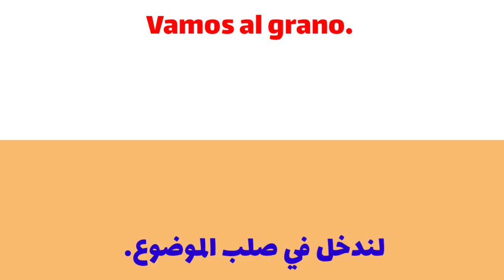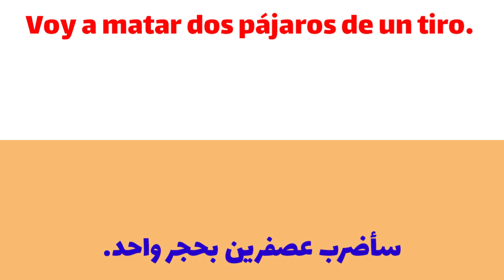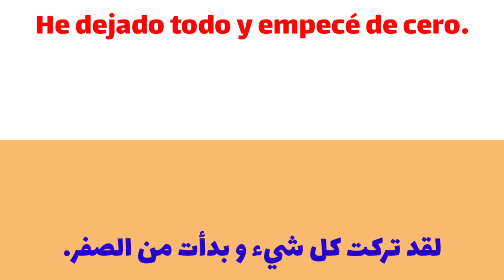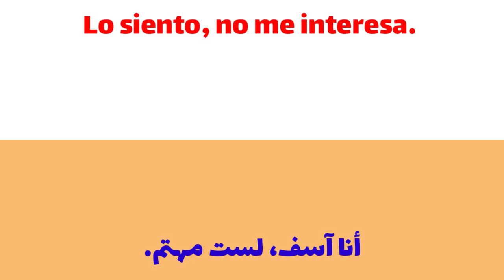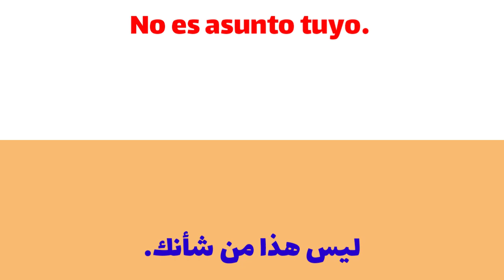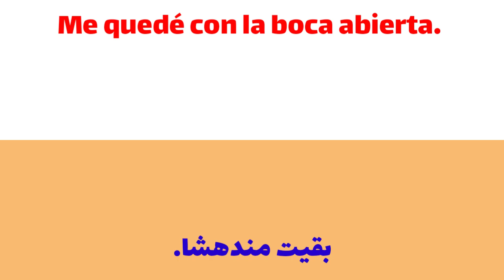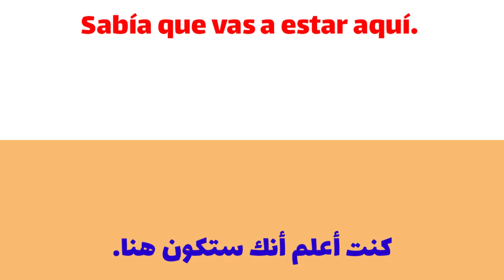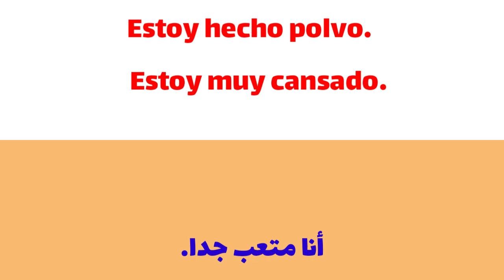هذه هي اللغة الاسبانية التي يجب أن تتعلمها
في هذا الدرس سنرى أهم العبارات الشائعة باللغة الإسبانية  و التي نستعملها بشكل يومي

تركيب الجمل بسهولة من جمل بسيطة إلى جمل أكثر تعقيداً.
تعلم الإسبانية في وقت قياسي.
 تعلم أهم الكلمات و التعابير في اللغة الإسبانية
 تعلم الإسبانية للمبتدئين عن طريق نطق وكتابة الحروف.
حفظ كل المفردات و الجمل  لكي تكون  قادر على التحدث أو المحادثة بالإسبانية مع الناس بسهولة وفهم الأغاني الإسبانية والأفلام والمسلسلات بالإسبانية.